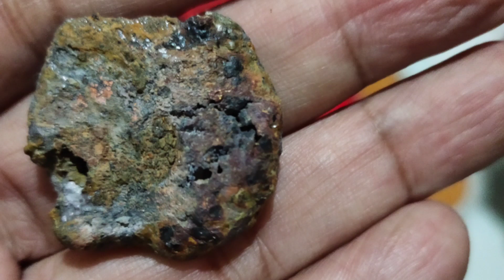Cairan pengendap V5 melarutkan batuan sistem asam diuji dengan XRF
Cairan pengendap V5 melarutkan batuan sistem asam diuji dengan xrf (x ray flourescence) dimana cairan batuan yang sudah di treatment dan dilarutkan dengan sistem asam kemudian diendapkan dengan cairan pengendap V5 dan di logamkan , logamnya di uji dengan xrf biar saya mengetahui logam apa saja yang ada di batuan tersebut sebelum logam saya cukim (cuci kimia)
0:00 dinar thox
0:17 Cairan pengendap V5 melarutkan batuan sistem asam diuji dengan XRF
1:15 treatment sistem asam
2:15 test ph
4:33 cairan batuan ph 2,5
6:45 memasukkan cairan pengendap V5
7:51 warna cairan berubah
9:13 di diamkan selam 3-5 jam
9:58 proses penyaringan
10 :22 proses rosting
10:40 pelogaman
11:47 hasil XRF (x ray fluorescence) batuan
12:02 pengendap V5 recomended untuk batuan sistem asam

link video
1. cara membuat garam sendawa secara DIY
2. cara membuat aqua regia/ air raja

pesan pengendap V5 di no wa 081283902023 harga 1 liter 130 ribu